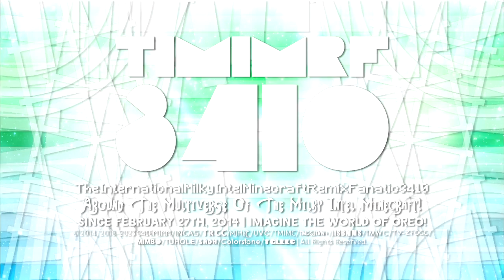TIMIMRF3410/Milkintecraft's Steppes TT 12.7 Logo Graphic [Remaded | 21.02.2023 | Main-Sided]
Here's My Steppes 12.7 Logo! :)

𝐋𝐨𝐠𝐨 𝐒𝐩𝐞𝐜𝐢𝐟𝐢𝐜𝐚𝐭𝐢𝐨𝐧:

Originally Made By: @TheAxelFanaticCreator5324
Remade By: @Objectireshingtem3547
Vegas Pro Required Used: 12 or Higher
Audio Used: American Circus Corporation